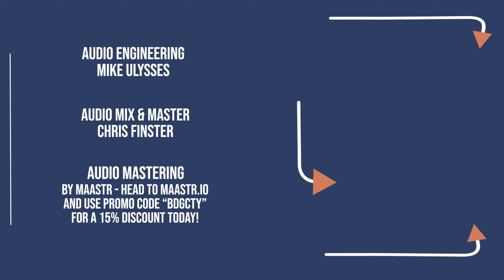SECURITY IN NUMBERS - "The Enemy" - BRIDGE CITY SESSIONS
Camera Crew - Nick Wilson, Bria Wilson, Jordan Henline